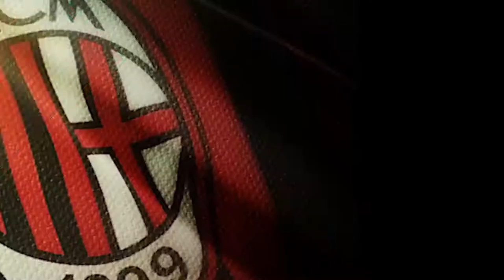TONALI: "IL MILAN E' LA MIA FELICITA'"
Benvenuti nel canale YouTube MilanInside, dentro al mondo rossonero.